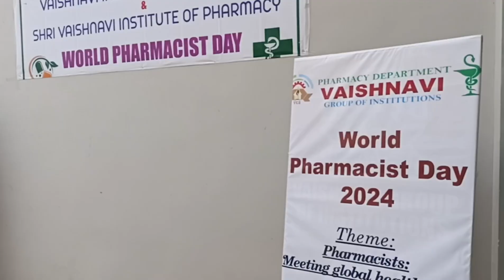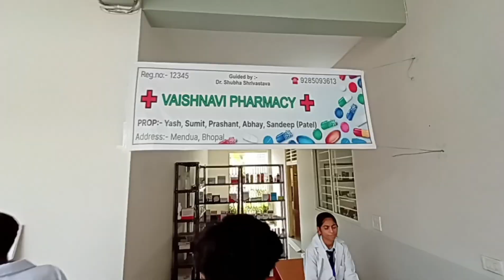ye kya chal raha hai 🧐 | Gajab Bana Diya 🫡 | Full vlog of modern models